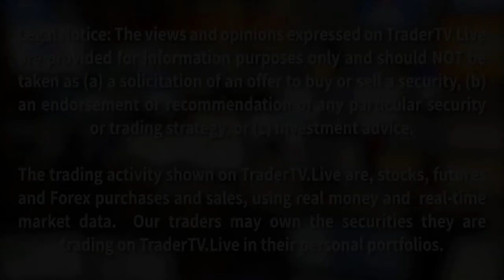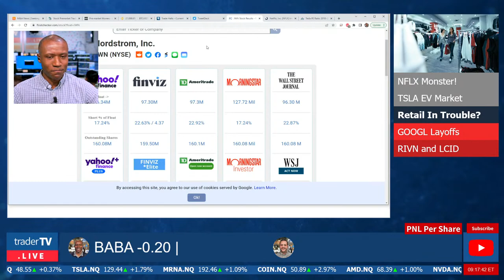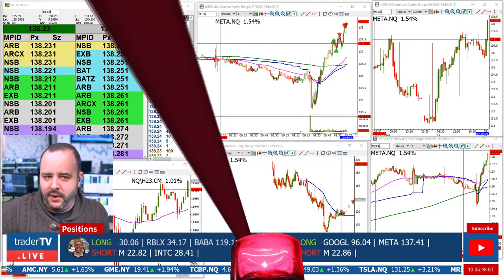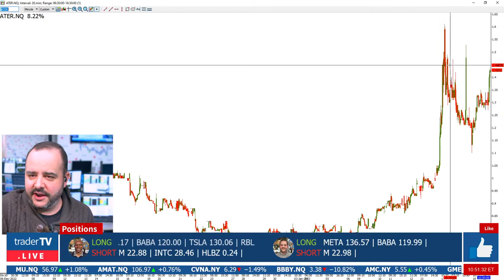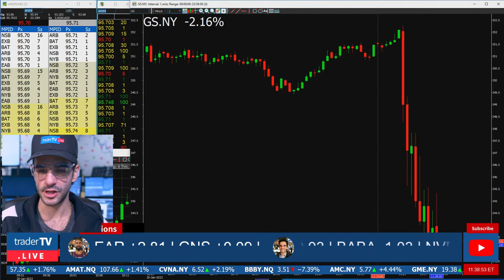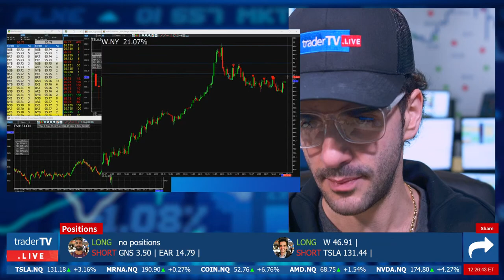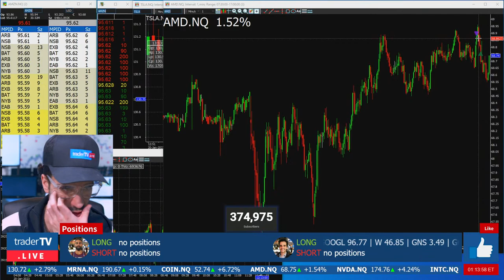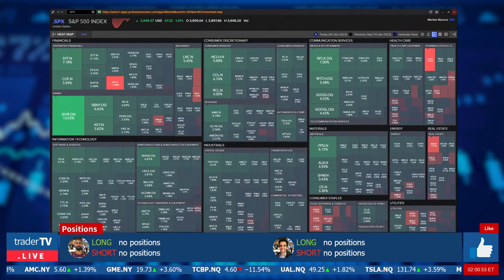Watch Day Trading Live - January 20, NYSE & NASDAQ Stocks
Live from the DTTW trading floor! TRADERS with 50+ years of combined trading experience trade real money for real profits, and sometimes losses. Our multi-million dollar TV studio broadcasts the first and only professional Trading Show on YouTube Live.

"Net Returns" refers to the annualized rate of return net of all fees and costs, calculated from the closing date to the sale date. IRR may not indicate paintings not yet sold, past performance is not indicative of future results."

1) Be positive, respectful, and mindful of others.

2) Refrain from swearing, demeaning or offensive language.

3) Learn and contribute to the room, and make our chat community one you are proud to be a part of!

4) No pumping, promoting, or bashing stocks.  If there is relevant news, briefly summarize it.  Do not say things like: “Come on AAPL” or “SPCE is a fraud”.  If you give an alert, give a reason, “TSLA dropping like a rock!”

5) None of the trades you see here is a recommendation to make a trade or investment.  Should one of our traders say that it is a recommendation, they are speaking amongst each other.

6) Our traders are not investment advisors.  Please do not ask them to have a look at your watch list or portfolio.

7) If you just follow Rule #1, it encompasses everything!  Failure to follow chat guidelines does not come with a warning.